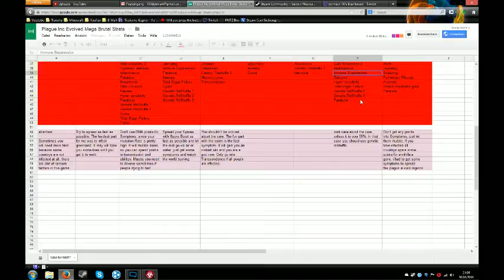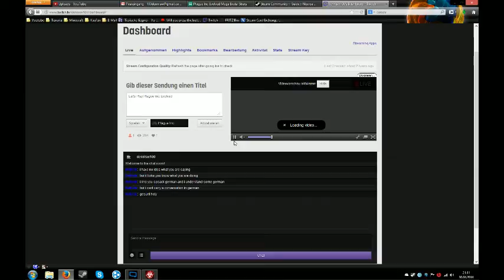Let's Play Plague Inc: Evolved Part 63 [German]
Ich: 1b0c5fb8
Mein Cousin: 386c7b96
Zweitaccount: 18411889